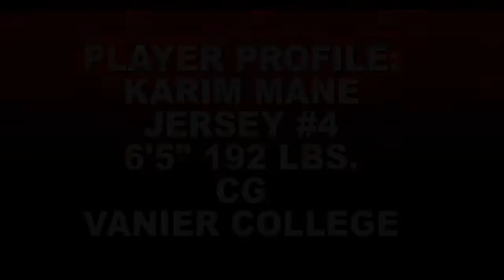Karim Mane Scouting Video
Karim Mane has emerged as a name to know in Canada. The 6'5" combo guard  has shown flashes of point guard ability and plenty of scoring potential. The Montreal prospect may not enter his name into the 2020 NBA Draft, but whether he does or not, but he's one to keep an eye on during the 19-20' basketball season.

CLICK MORE TO SEE OUR OTHER LINKS!